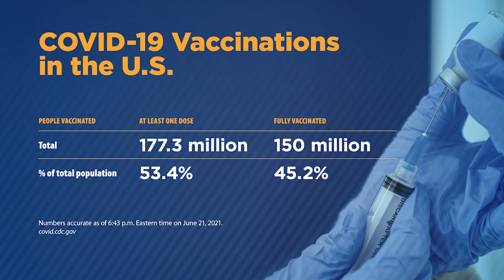Dr. Mira Irons discusses vaccination rates and new CDC studies | COVID-19 Update for June 23, 2021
Discussion with AMA's Chief Health and Science Officer, Dr. Mira Irons, to review COVID-19 vaccine numbers and trending topics related to the pandemic over the past week. Also covering variants, learnings from two new CDC studies released this week, and AMA's statement regarding the Supreme Court’s decision to uphold the Affordable Care Act (ACA).

0:00 AMA COVID-19 Update for June 23, 2021
0:14 How are we tracking on the goal for one shot to 70% of U.S. adults by 4 July?
1:35 What are we seeing with variants?
2:57 Review U.S. vaccination numbers (one dose administered, fully vaccinated peoples/percentages)
3:54 What do we know about those who remain unvaccinated?
5:18 State-by-state look at vaccination rates
6:21 Share details about the two new CDC studies released this week
7:20 What role did education and income play?
7:49 What can we learn from these numbers?
8:27 This week's numbers in terms of new cases and deaths

9:33 Details about the AMA issued a statement regarding the Supreme Court’s decision to uphold the Affordable Care Act (ACA)